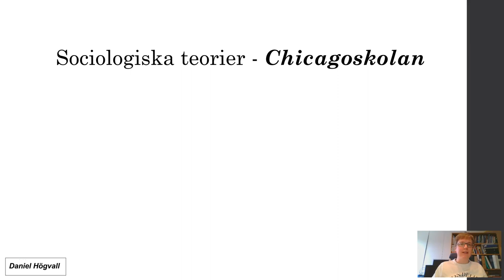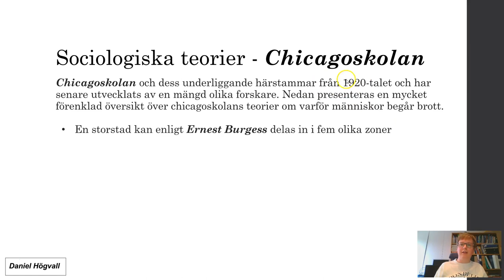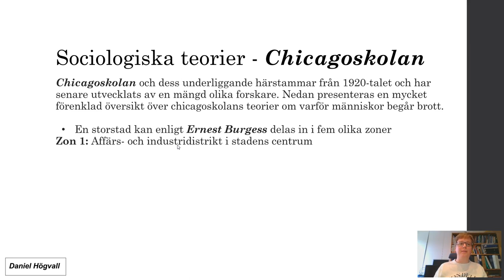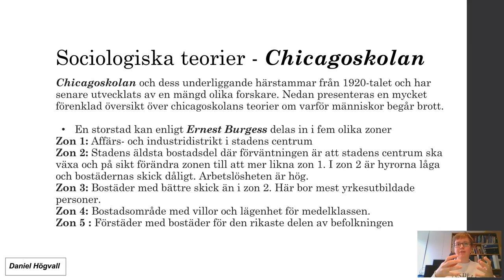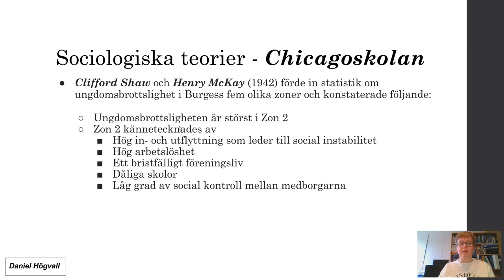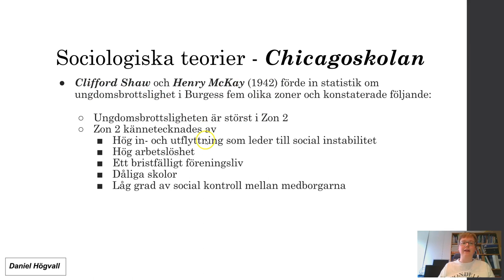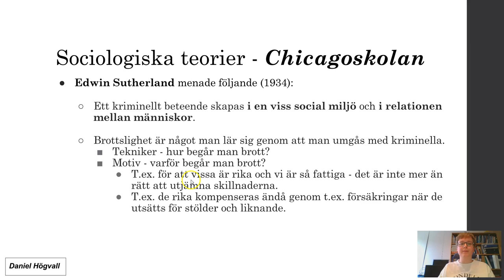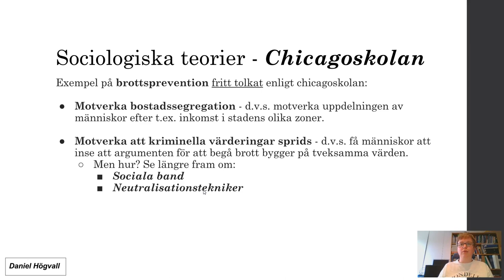Kriminologisk teori och brottsprevention - Del 9 - Chicagoskolan